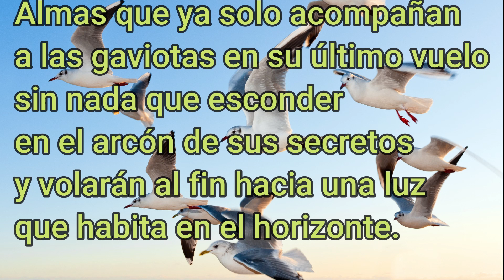📕 LOS ALAMBRES DE MIL JAULAS 📕 [Nuevo Poema] Oriol Villar Pool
Confío en romper los alambres de mil jaulas
espero alcanzar y comprender la belleza
aceptar que ya no queda esperanza alguna
de revivir la experiencia de la vida
de la juventud perdida.

🔴 En el episodio de hoy  leeré "Los alambres de mil jaulas". Un poema de Oriol Villar-Pool incluido en mi libro [EL CANTAOR DE AUSCHWITZ]

Autor de los libros:
☑ Poemario: Memorabilia
☑ Poemario: "Microdolor"
☑ Poemario: El ala de mi sombrero. Vol 1 y Vol 2
☑ Poemario: "El cantaor de Auschwitz" (PRÓXIMAMENTE)

                ☑ Relatos.
                ☑ Poesía.
                ☑ Guiones de cine.
                ☑ Teatro.
                ☑ Artículos.
                ☑ Fotografías..
                ☑ etc...

🔴 En ellos podrás encontrar Poesía , humor, amor, misterio y sorna a partes iguales.

Queda expresamente prohibida la reproducción total o parcial de esta obra, así como su copia, adaptación, modificación, distribución, comercialización y/o cualquier otra acción que comporte una infracción de la normativa vigente española y/o internacional y en materia de la propiedad intelectual y/o industrial, sin el permiso expreso y por escrito de su autor.